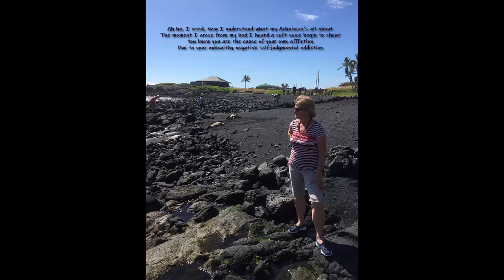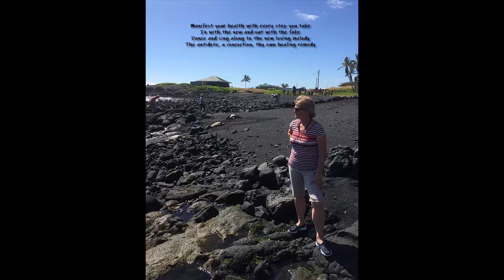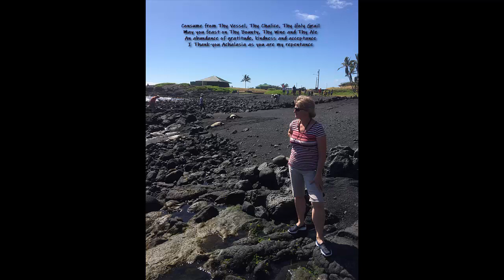My Epiphany In January 2022 Video Final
I had a condition known as Achalasia for almost a full year. Finally, I after going to the doctor several times and losing close to 30lbs, I finally convinced the doctor's of what I confidently knew I had from my own research on difficulty swallowing. This poem was written when I realized I only had myself to blame for my narrowing oesophagus. And if I was to reverse the condition I would have to be brutally honest with myself. This is the truth I uncovered. My Epiphany was that if I truly manifested my condition, then I realized that I could UN-manifest it also with a little help of a poem to myself and a balloon dilation.